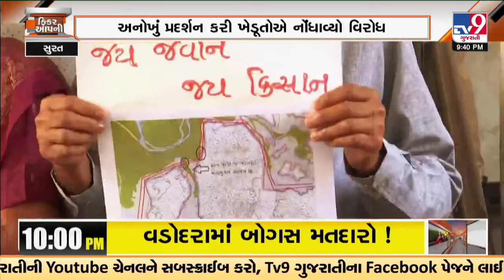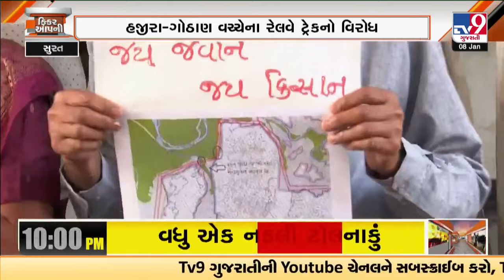સુરત: નવા રેલવે ટ્રેકને લઈને 14 ગામના ખેડૂતોમાં નારાજગી, હજીરા-ગોઠાણ વચ્ચેના રેલવે ટ્રેકનો વિરોધ